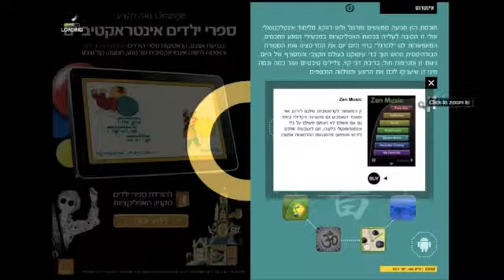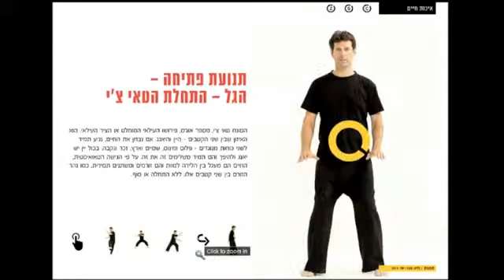ZOOZ Present the Japan issue in 60 seconds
ZOOZ Introduce first interactive magazine in Israel in 60 seconds